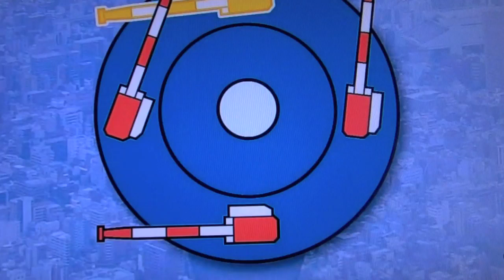Tokyo skytree time lapse (東京スカイツリー(5))